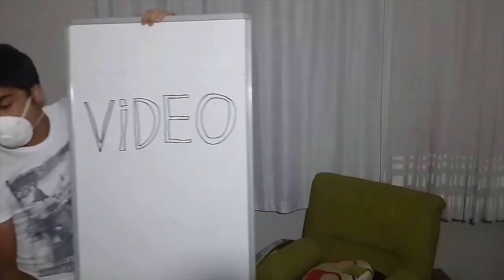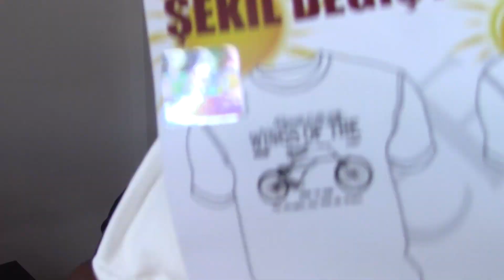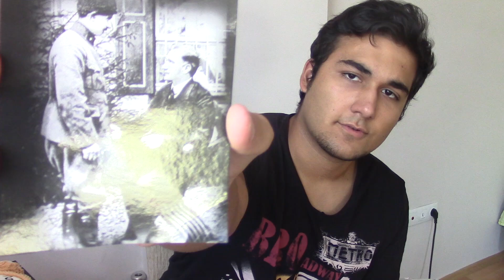Bir Avuç Orkid - Hediyeler #1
Zahmet edip hediye gönderen herkese tekrar teşekkür ederim. Hediye geleceğini falan pek beklemiyordum o yüzden bi posta daha teşekkür ederim :D Devam etmek istiyorum ben bu seriye. Güzel oluyor böyle sizinle etkileşim kurmak. Yakında Antalya' da bi buluşma da düzenlemek istiyorum ama kalabalk olmadan yapmak lazım. Neyse bunları konuşuruz sonra :D Bu videoyu normalde geçen hafta yayınlayacaktım ama montajını bi türlü bitirememiştim. O yüzden biraz geç kaldı :D

İsteyen arkadaşlar herhangi bir PTT şubesine gidip oradan Antalya PTT Güzeloba Şubesine göndererek hediyelerini bana ulaştırabilirler.